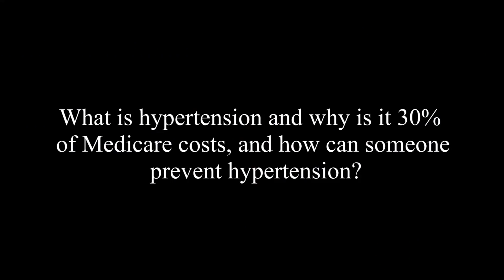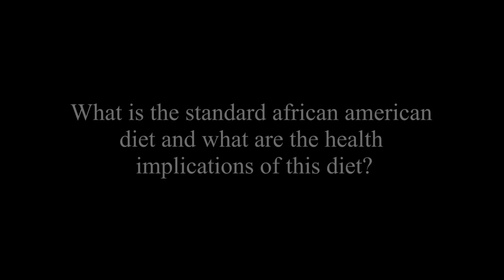What Are Blue Zones And Why Do People Live Longer There? by Kim Williams